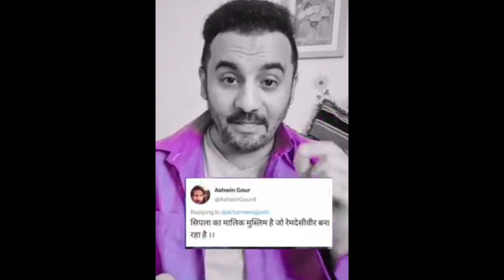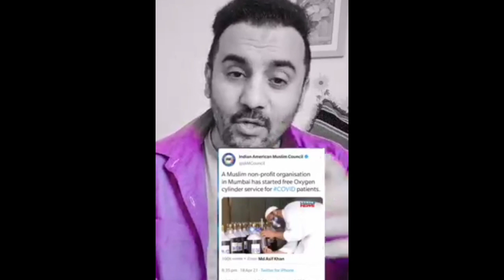बुरे लोग आपकी बुराई ही करेंगे लेकिन आप अपनी अच्छाई मत छोड़ना। Muhammadi Gyaan